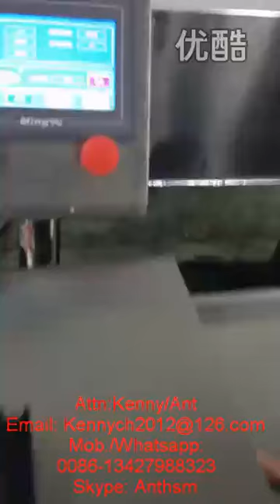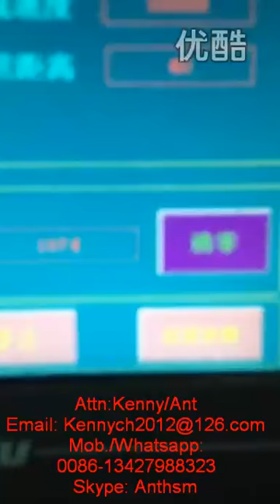QX-600 high speed industrial sausage bundling machine